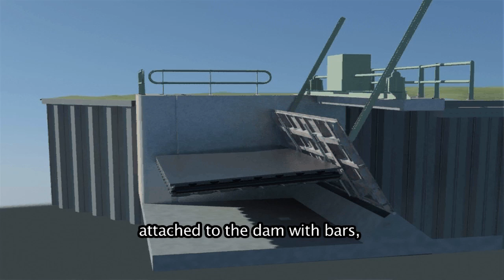AGinnovatie | SafetySlide (English subtitles)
The first Safety-slide was successfully put into use at the Langeslag lowhead dam in Laag Zuthem, and demonstrated in the presence of Jan Laarman, member of the Groot Salland Water Board, and a number of white-water safety experts. The Safety-Slide developed by Oranjewoud takes away the danger of drowning at weirs.